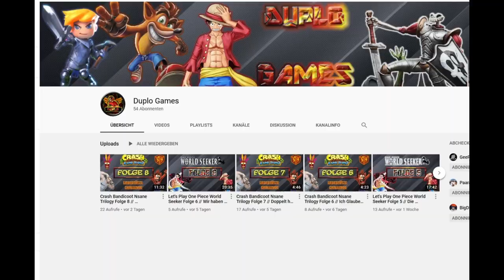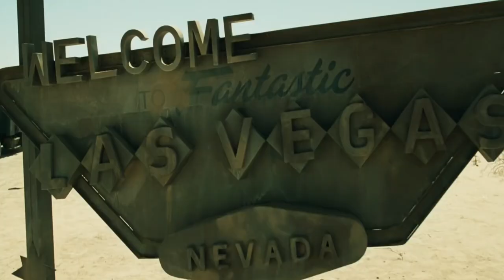Das wissen wir über das Resident Evil Reboot! Das erhoffe ich mir persönlich / Incl. Anekdoten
Für mich war es wie ein innerer Aufschrei, als ich gehört habe, dass Resident Evil eine Netflix Serie bekommt! Aber halt! Was soll das denn? Wesker Kinder? Dystopische Zukunft? Ich dachte wir bekämen endlich unsere würdige Verfilmung zu den Spielen!? Aber dann - Resident Evil bekommt nicht nur eine weitere, animierte, Serie, sondern auch ein komplettes FilmReboot! YES!!! Endlich! Und sogar der Cast steht zum Teil fest. Lasst mich euch erklären, was mich mit Resident Evil verbindet und was ich mir von den Filmen erhoffe. Im simulierten Retrogewand möchte ich euch mit diesem Video das Gefühl zurück geben, ihr würdet vor einem alten Röhren TV sitzen. Ob mir das gelungen ist? Hmm .. Aber wie auch immer, ich wünsche euch ein schönes Halloween :-)